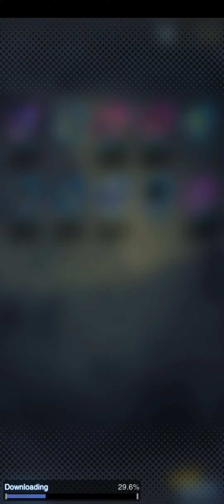全力激鬥 孫悟飯 ，有人造人17.18傳說，副本瞬破，只打2場100%勝率KO,見鬼了，哈哈,傻眼 EP1824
決定勝負，第一輪爆發過。
第二輪可以隨便，故意讓他炸
，前面沒人造人傳說角，好像在打牆壁，儍眼
差這隻，差很多，打越久手越殘。
如果沒這隻傳說角，2個閃亮牌+大絕還秒不了,11格，
有了這隻傳說角，1個大絕能直秒

有看到5900萬傷害，我猜我眼睛花了，儍眼，哈

因為幾乎都3000萬至4000萬左右
然後那個閃亮牌氣功，25 perfect,25以下sus
我覺得沒差多少，還有按到29也是perfect ，我前面吉連影片有幾次29。
,我猜傷害一樣，不用把自己按到手殘
，除非30，我覺得是5，10，15，20，25，30
，一個位階，按不到30，^^只要連打2至3小時
就累了，手殘按不上去，25上下